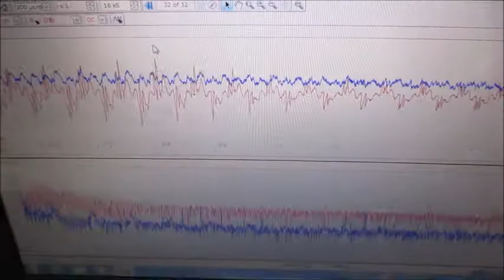オリジナル超音波実験（発振制御技術） Ultrasonic-labo